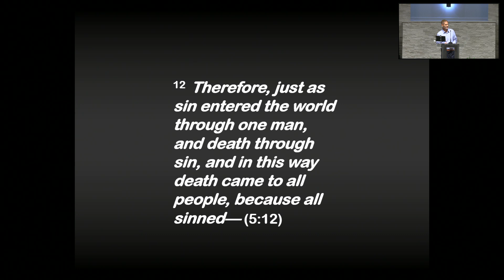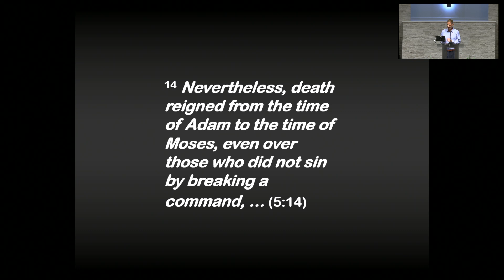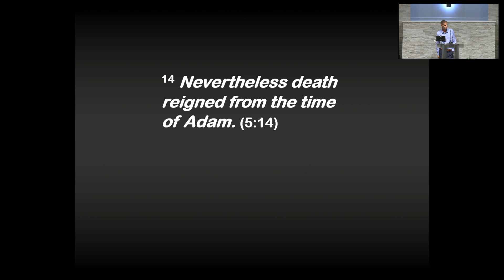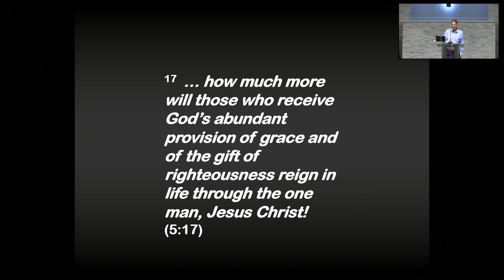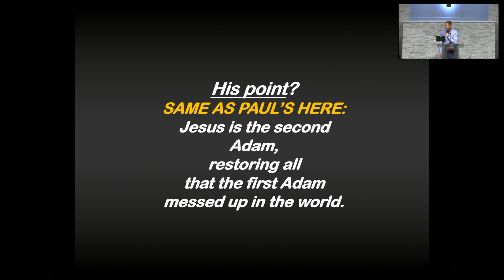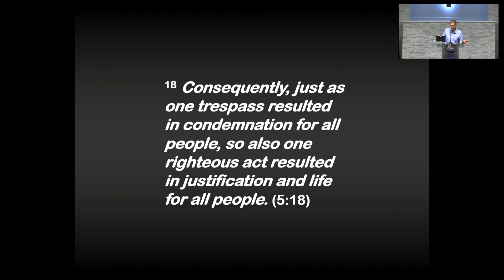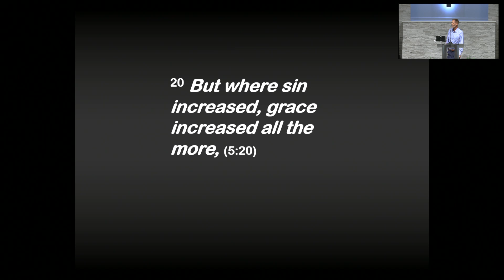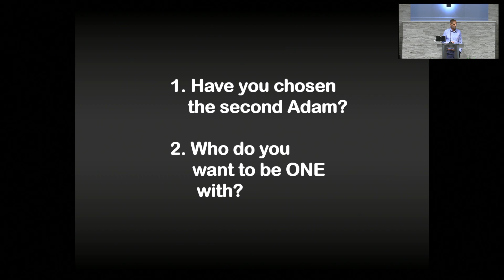20240811_12. Romans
Dr. Boyles teaches on how humanity has to choose to be of the first Adam or the second Adam, either of the fleshly Adam or the heavenly Adam, that is, Adam or the Son of God.